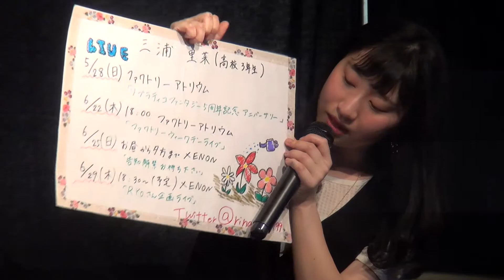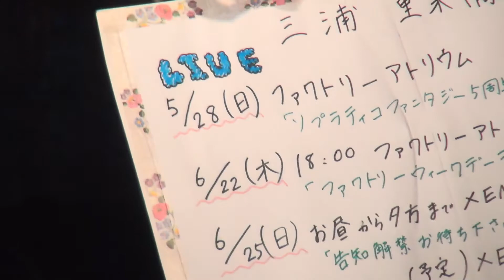2017-05-21 夢ワールドライブ Vol.34 三浦里菜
芸能スクール「ボイスワークス」に通う高校３年生「三浦里菜」さんのステージです。